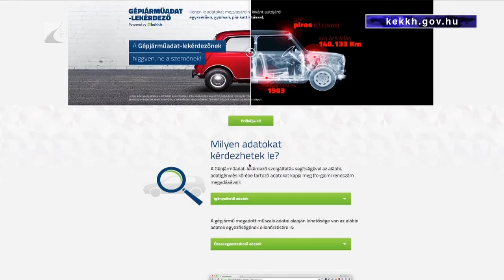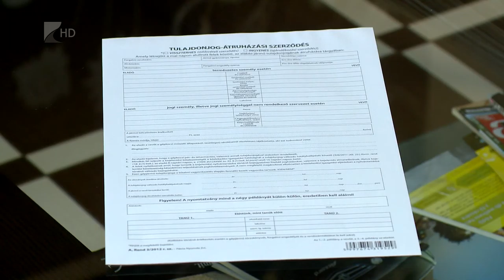Biztonságosabb autóvásár - Kölcsey Tv